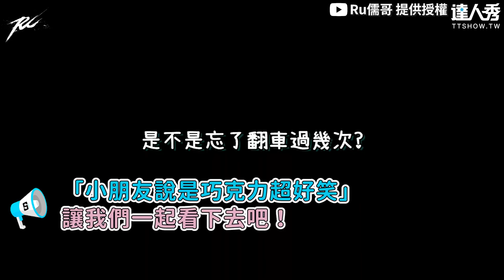【儒哥徒手生火炸雞慘翻車！ 整隻焦掉網笑：巧克力口味】｜@ruge1222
整個黑掉超好笑 瘋掉😍 (雪球編)